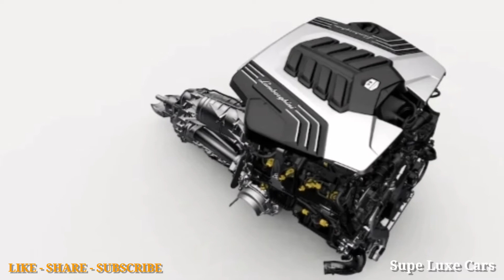Lamborghini Urus, A Super Sport SUV | V8 Twin-Turbocharged Engine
The Supe Luxe Cars channel is dedicated to Sharing Super & Luxury Cars Driving In London & Occasionally Around The World.
Thumbnail created on Canva.
Equipment I Use:
Panasonic Lumix DC-TZ90 {
Manfrotto Mini Tripod {
Manfrotto Universal Smartphone Clamp {